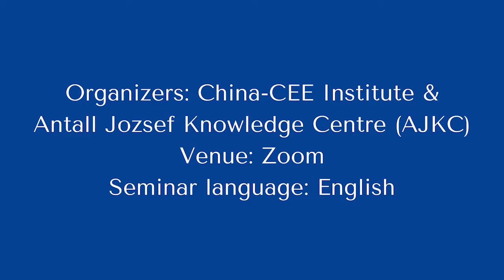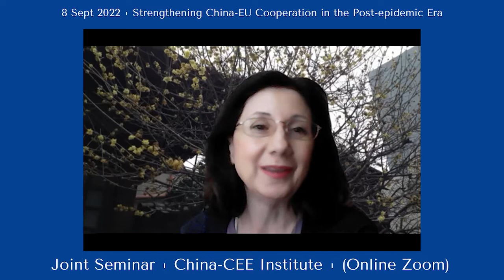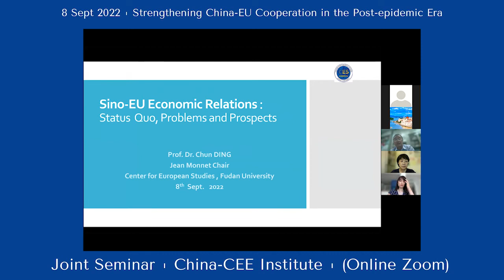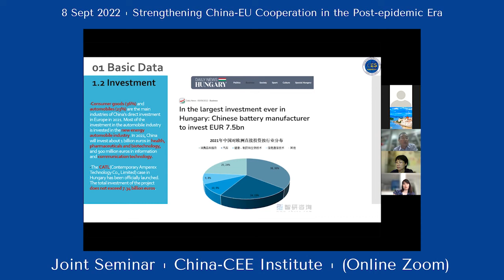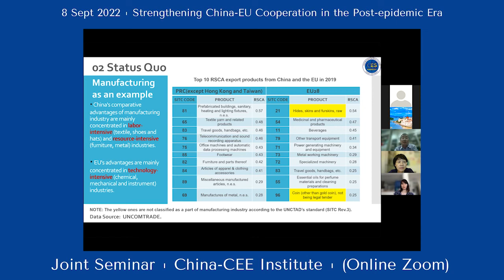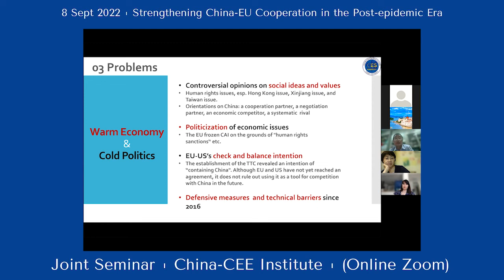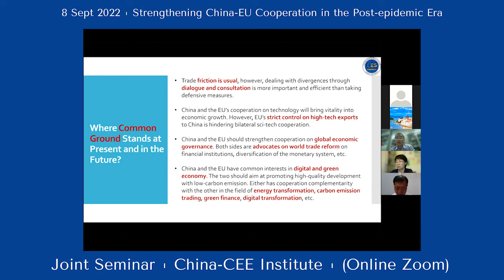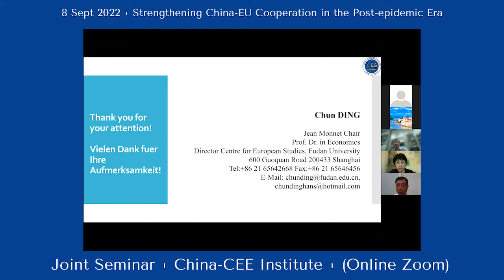Joint Seminar @ Antall József Knowledge Center - 8/9/2022 - China-CEE Institute Research Conference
On 8 September 2022, China-CEE Institute and Antall Jozsef Knowledge Centre co-organized a webinar on “Strengthening China-EU Cooperation in the Post-Epidemic Era”. Scholars from the Chinese Academy of Social Sciences (CASS), China-CEE Institute, China Institutes of contemporary international relations, the China Institute of International Studies, Fudan University, and Antall Jozsef Knowledge Centre, Belgrade University, Pázmány Péter Catholic University, the Institute of Foreign Affairs and Trade in Hungary participated the seminar.

The seminar was moderated by Prof. Chen Xin, Executive President of the China-CEE Institute. Antall Horvath Veronica, Director of the Antall Jozsef Knowledge Centre, and Prof. Chen gave welcome remarks respectively. Veronica pointed out that the EU and China are both partners and competitors, and that factors such as politics, diplomacy, and funding all have an impact on the exact nature of their concrete cooperation. China has a leading influence in biotechnology, artificial intelligence, space research, and technology and the deepening of scientific cooperation between the EU and China is important for the development of globalization, as it contributes to addressing global crises such as climate change and the pandemic. The conflict between Russia and Ukraine in 2022 has affected the world landscape, and cooperation between the EU and China is even more important in this new situation, where both sides need to reduce their differences and hostile messages. She highlighted the importance of the Chinese market and reviewed the history of scientific cooperation between Hungary and China. Finally, she concluded that online seminars are not enough for scientific cooperation. In the current situation, more joint research projects are needed between China and the EU to get to know each other better and to build the necessary trust.
Welcome to China-CEE Institute's official YouTube Channel!